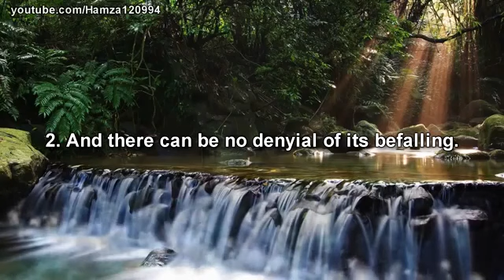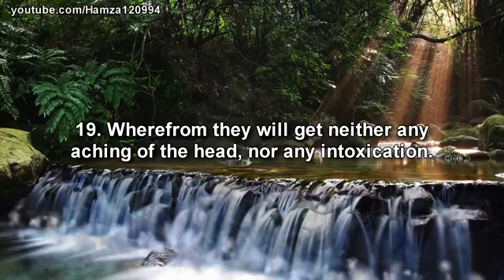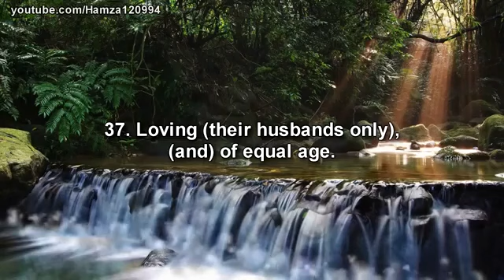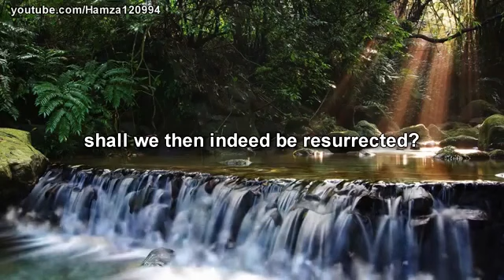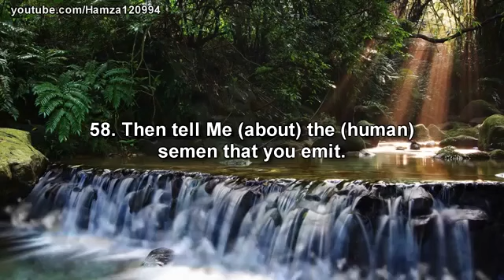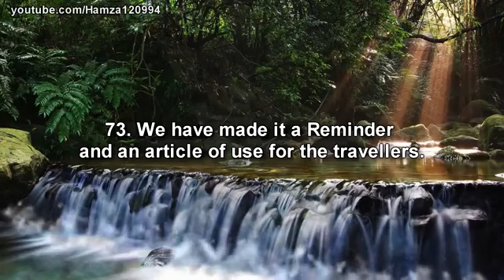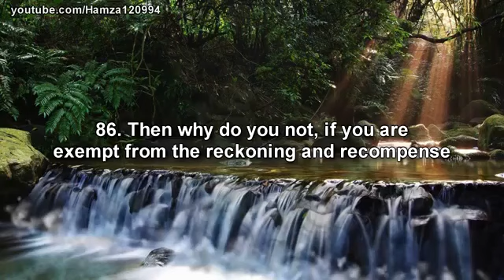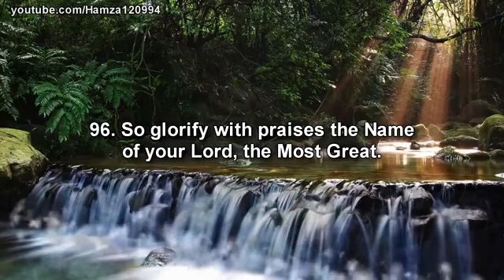Heart Touching Recitation : Surah Waqiah - Muhammad Taha al Junaid